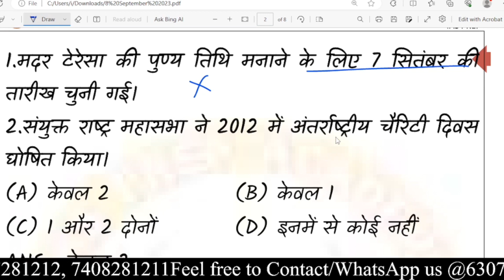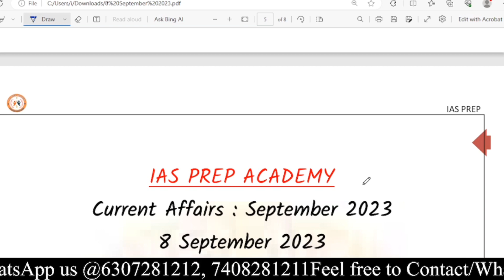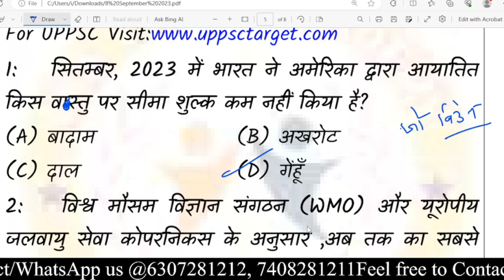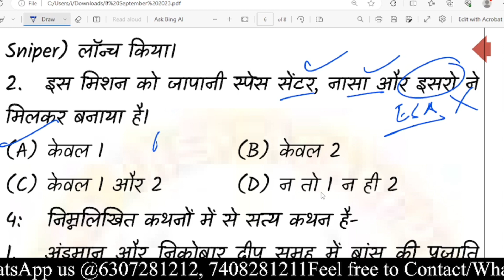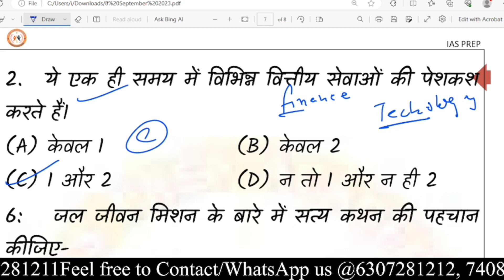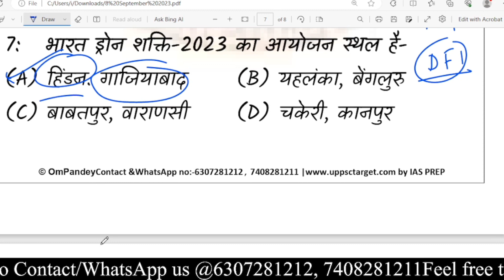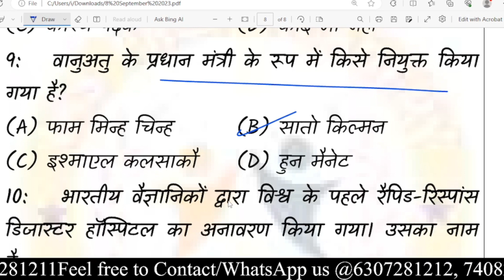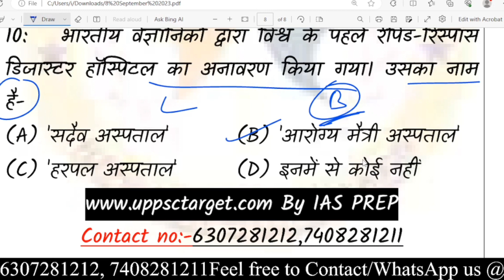8 September 2023 Current Affairs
Download IAS PREP ACADEMY App